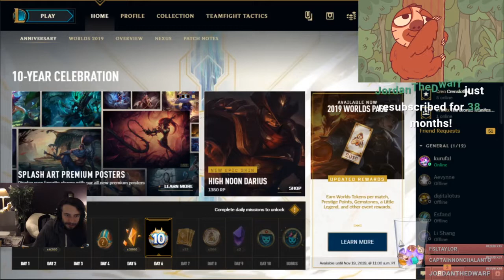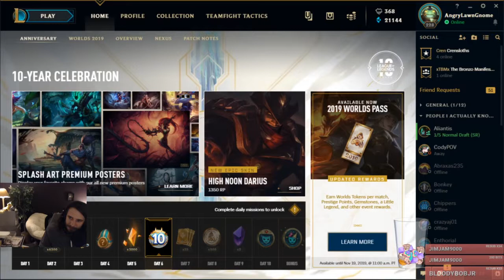League of Nerds returns!